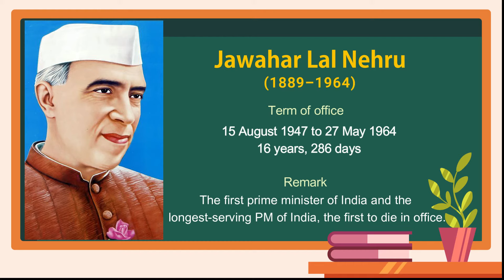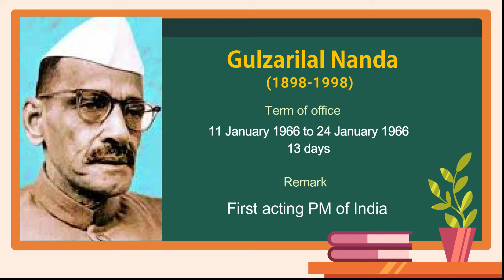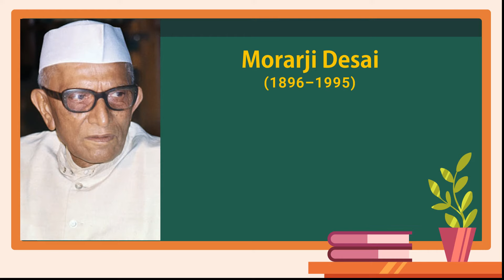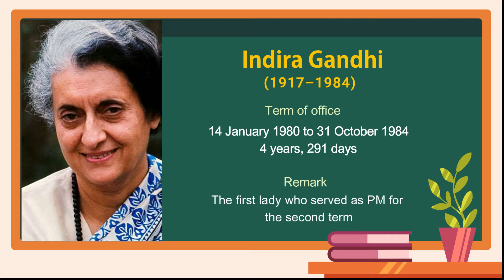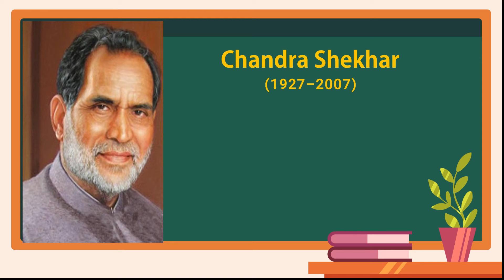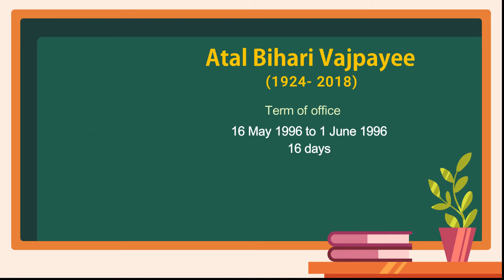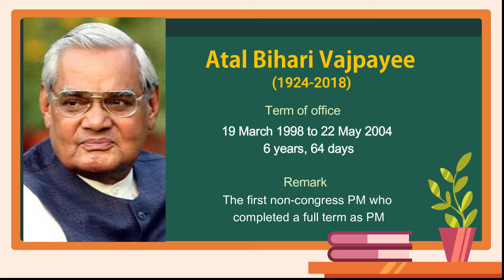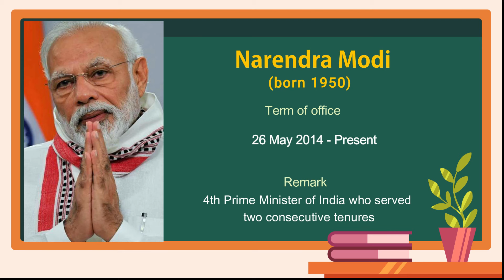List of Prime Ministers of INDIA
Hi, friends, get the list of Prime Ministers of India According to the time period